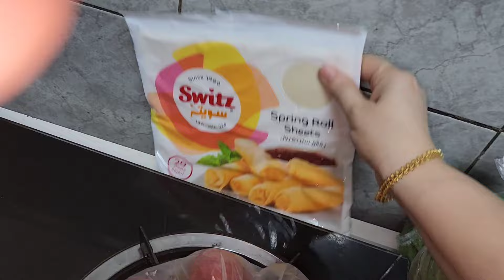Grocery shopping | Monthly budget planing | How to save money on grocery | Budget friendly tips